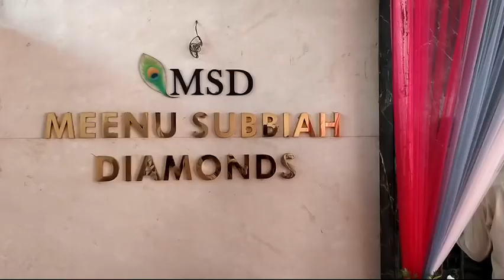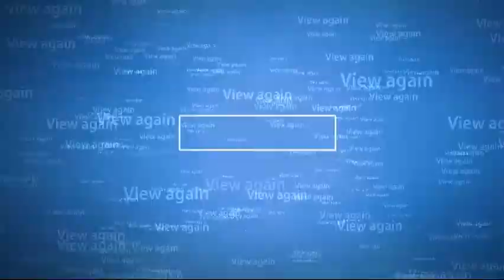Launch of ‘Meenu Subbiah Diamonds - Varna Collection - Sparkle 2021’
Launch of ‘Meenu Subbiah Diamonds - Varna Collection - Sparkle 2021’ Images and video